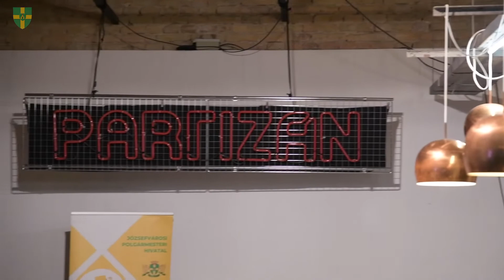Jótékonysági adás a Partizán csatornáján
A Partizán szerkesztősége egy 3 órás jótékonysági műsort tartott december 16-án együttműködésben a Józsefvárosi Önkormányzattal aminek eredményként a tárgyi és élelmiszer adományokon túl közel 700.000 forint gyűlt össze a kerületi szolidaritási alapba.

A műsorról és annak hatásáról Gulyás Mártonnal és Pikó András polgármesterrel beszélgettünk.